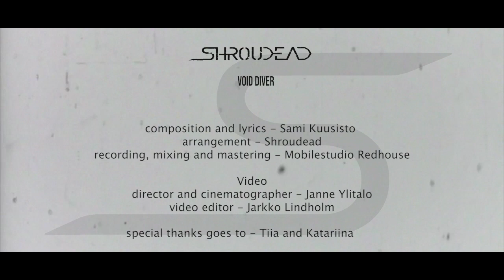Shroudead - Void Diver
Music video from the upcoming album Void Diver.
Out 25th of June 2021!